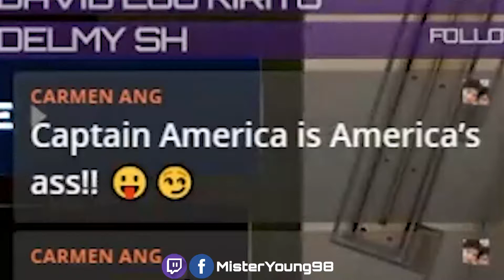Avengers... Glitch & Yeet! Stream Highlights #2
Story mode's done (it didn't take very long...) so it's all about that level grind... with a bunch of glitches & random self-yeeting included too 😉

Shoutout to Furiousboy for catching dem clips during the streams!

Catch my Gaming livestreams on Twitch & FB Gaming!